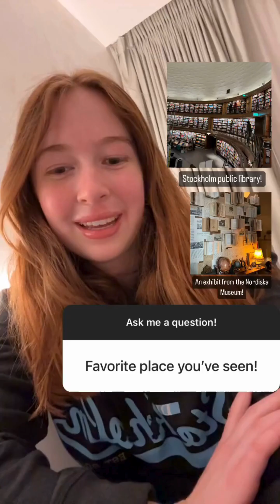Sweden, DIS Stockholm: Eliana Sauer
This spring semester, UW Badger, Eliana Sauer is studying abroad in Sweden through our DIS Stockholm program!

Here's why she chose this program:
"I chose DIS Stockholm because I really wanted to go to Sweden, and I am excited about the idea of having a host family so I can fully immerse myself in Swedish culture. I am also excited about finding the hidden gems of Stockholm, be it places with a great view, bookstores, or cafes!"

Video created: Spring 2024